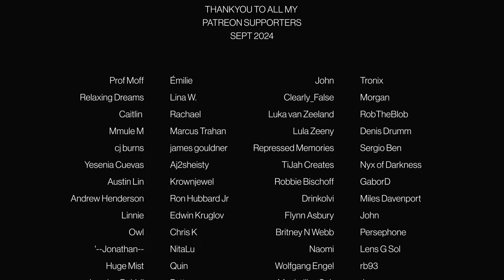FEAR THE WALKING DEAD - Episode 6x4 'The Key' | REACTION/COMMENTARY - FIRST WATCH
CHAPTERS:
Intro - 00:00
Reaction/Commentary - 02:03
Outro/Discussion - 20:44

• Battlestar Galactica • The Walking Dead • Westworld • 24 • Mr Robot • Sons Of Anarachy • Homeland • Orphan Black • Better Call Saul • The Umbrella Academy • Chernobyl • Breaking Bad • The Expanse • The 100 • Bly Manor/Hill House • Man In The High Castle and more

FEAR THE THE WALKING DEAD
In Los Angeles, a city where people come to escape, shield secrets, and bury their pasts, we follow this mysterious outbreak as it threatens to disrupt what little stability high school guidance counselor Madison Clark and English teacher Travis Manawa have managed to assemble. The pressure of blending two families while dealing with resentful, escapist, and strung out children takes a back seat when society begins to break down. A forced evolution, and survival of the fittest takes hold, as our dysfunctional family finds they must either reinvent themselves or embrace their darker histories.

Episode 6x4 'The Key'
John secretly investigates a death that is written off as an accident.